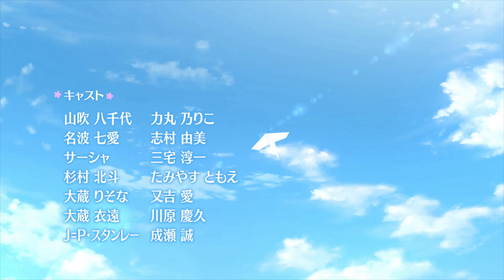『月に寄りそう乙女の作法 ～ひだまりの日々～』 オープニングムービー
女装×主従×学園、PlayStation®Vitaでも大ヒットのハイソサエティ学園潜入ラブコメ『月に寄りそう乙女の作法』がPlayStation®4へ！
ハイスペックで女装もこなす主人公が、個性的なお嬢様ヒロインたちとともにファッションデザインの頂点を目指す！

●PlayStation®4版の特徴
・PS4®のフルHD表示に対応した高解像度ビジュアル！
・画像鑑賞モードに、朝日・ルナ・りそなの回想おまけボイスを追加！
※ゲーム本編のシナリオは、PS Vita版に収録されているものと同じ内容になります。（主人公・朝日のボイス、およびEXシナリオ""衣遠兄様の華麗なる一日""も収録されています）